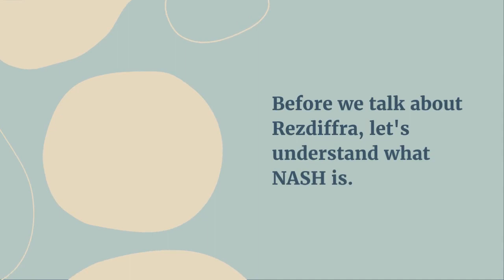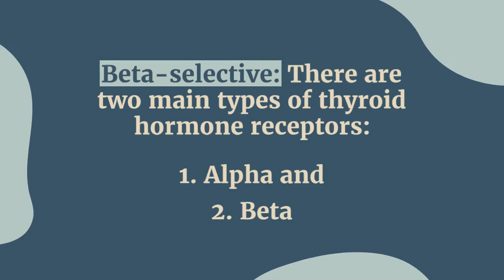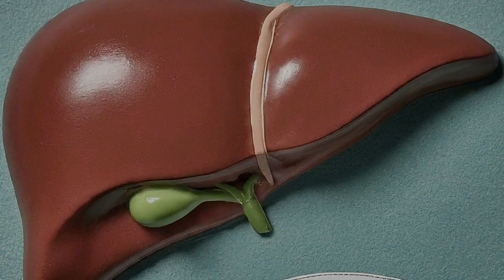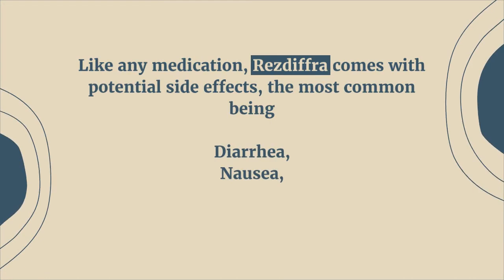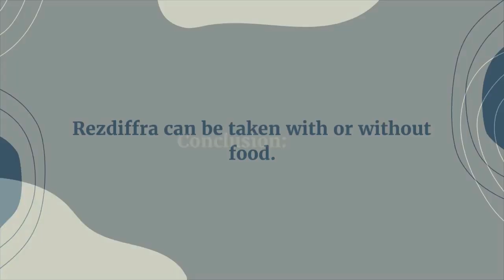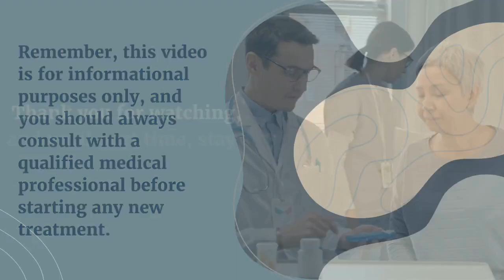Introducing Rezdiffra : The first FDA approved drug for NASH Treatment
Learn about Rezdiffra (Resmetirom), the FDA-approved medication for Nonalcoholic Steatohepatitis (NASH), a serious liver condition. Discover how it works, its clinical trial results, potential side effects, dosage instructions, and more. If you or someone you know struggles with NASH, this video provides essential information to discuss with your healthcare provider.

Rezdiffra, Resmetirom, NASH treatment, Liver health, Liver disease, FDA-approved medication, Clinical trial results, Thyroid hormone receptor, Liver fibrosis, Nonalcoholic steatohepatitis, Healthcare, Medical treatment, Liver care, Health education, Health awareness, Patient care, Wellness, Health tips